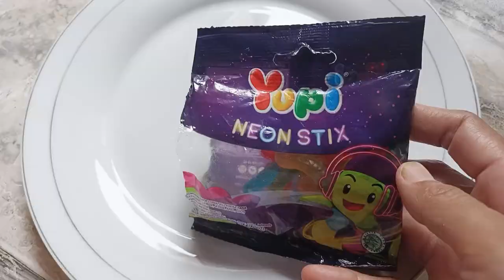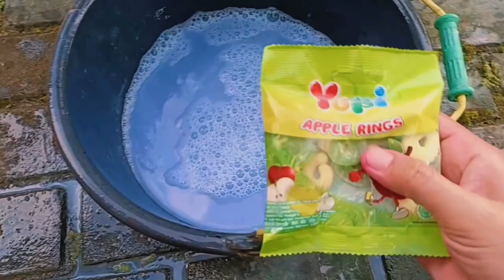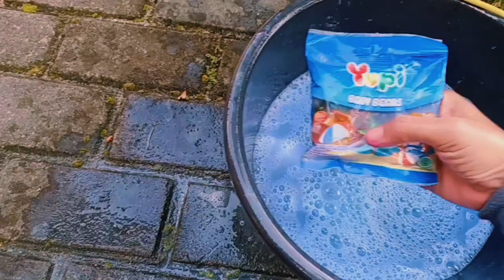Membersihkan permen Yupi Gummy Burger, Yupi Neon Stix,Yupi Baby Bears, Yupi little star, hello kitty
MEMBERSIHKAN PERMEN YUPI PENUH KOTORAN LUMPUR! YUPI GUMMY BURGER, PERMEN KARAKTER HELLO KITTY, JAJANAN MARSHMALLOW KARAKTER ES KRIM, PERMEN YUPI NEON STIX, PERMEN YUPI APEL, PERMEN YUPI LITTLE STAR, PERMEN YUPI BENTUK BINTANG, JAJANAN MARSHMALLOW STROBERI, PERMEN YUPI BABY BEARS.